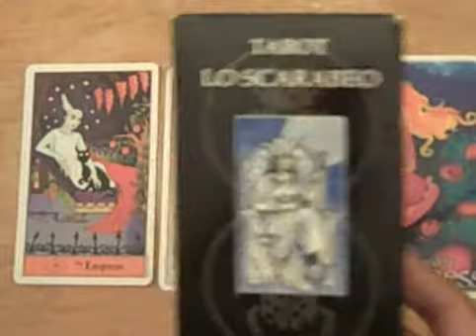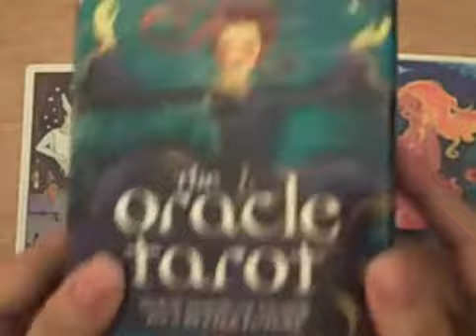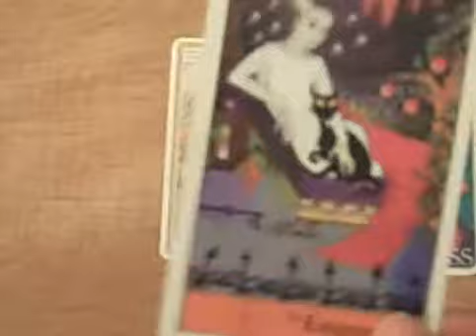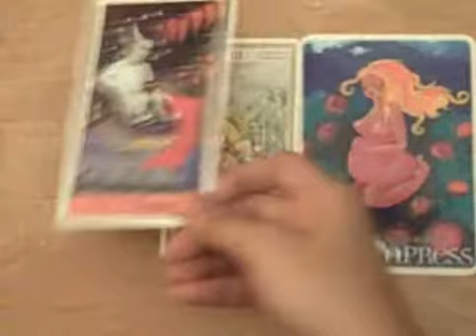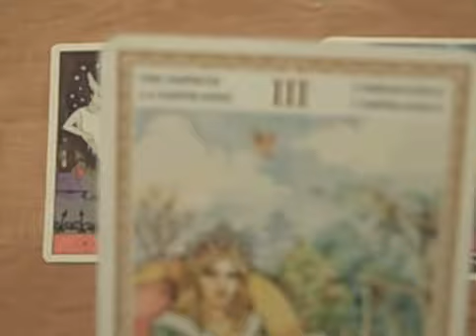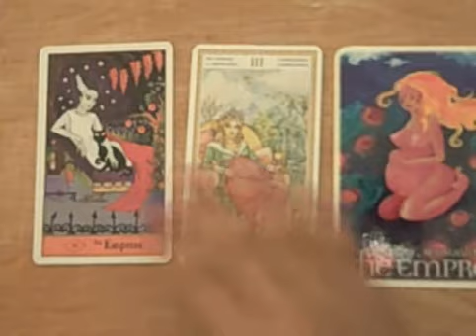The Empress Tutorial part 1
Notes in part 2